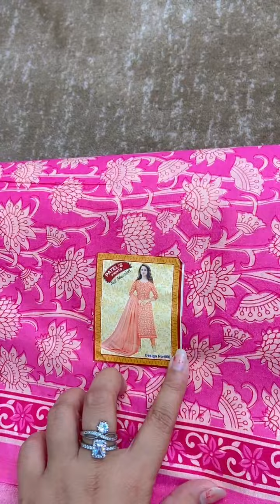Stock clearance Jaipuri SALE, dress by Jazak , Page Link👇jazaak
Jazak
The design of Jazak are unique and the clothes are for women of all ages and style. All our products are imported from Pakistan.Our prices are pretty cheap cause we're doing business directly with the market.